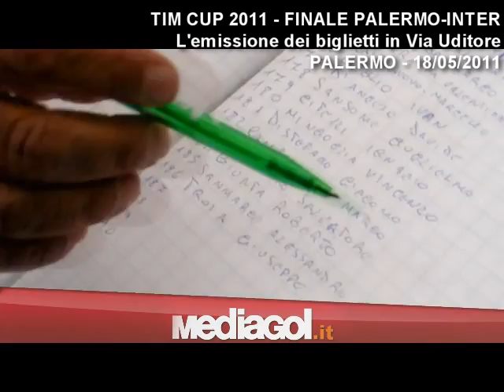fila tifosi notte biglietti 7